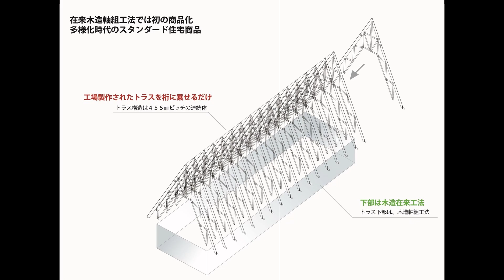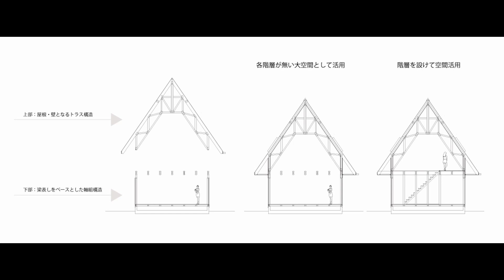JAPAN | Grow House / Royal House Co.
Year:   2018

Text description provided by the architects. In recent years, our lives have been diversified and we are looking for a new way of living. We focused on two points: “Free and open skeleton design” and “DIY for residents”, which correspond to diverse lifestyles.

First, a wooden one-story house characterizes this house with a large roof like an old private house with a steep roof with a ceiling height of 8m. We focused on the variability of this large space and made it a pattern so that it could be used in various living spaces. The structure is a wooden house with a truss roof. Since the truss structure is manufactured in the factory, various roof designs can be created. Truss structure opens up possibilities for wooden design.

The truss structure can also be used for DIY. Change the truss to storage, change to the partitioned. We are thinking so that amateurs can create it. And, I have an image of Japanese gassho style Design (thatched-roof house) Gassho style roofs are rebuilt once every decades. Neighbors gather to help change the roof. I want to revive the spirit of helping each other. And in order to take over the gassho style system, the truss structure system is highly possible.